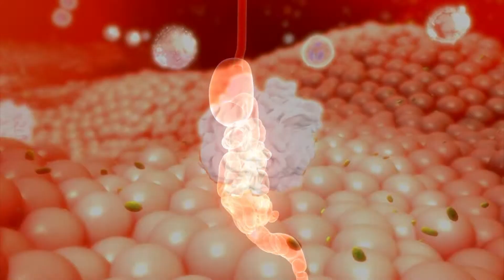Can Diabetics Eat Pancakes?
If you have diabetes, you should avoid eating pancakes at all costs. Here is why
Many people enjoy pancakes as a popular breakfast option. The USDA estimates that a 6" plain pancake contains a whopping 175 calories, 4.93 grams, and 21.8 grams of carbohydrates. Due to its high calorie content, eating too much of it can result in weight gain.
Why would you lead to increasing blood sugar by eating pancakes, which are swiftly converted to blood sugar in the body?
White flour is the main factor in the harmful nature of pancakes. The grain is broken up, which speeds up digestion and causes a spike in blood pressure followed by a sharp drop.
These foods may boost your blood sugar levels or raise your chance of developing diabetic complications. A dish of pancakes with syrup is one of the worst breakfast options for someone with diabetes since it is a complete carb explosion. A stack of three huge flapjacks can be equivalent to seven slices of white bread because most pancakes are jumbo-sized and produced with worthless white flour. Naturally, the toppings make the situation worse.